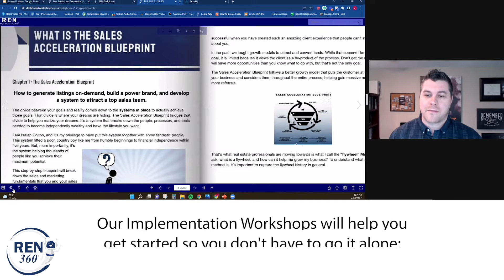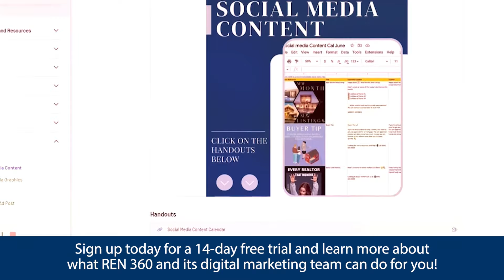The Ultimate Marketing Tool to Generating Leads and Building a Powerful Brand!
Introducing an all-in-one marketing service…REN 360!

REN 360's mission is to help you draw business from your database, generate new leads, and build a powerful local brand by leveraging digital marketing.

REN 360 will help you run promotional campaigns, automate your social media posting on all major platforms, set up text message campaigns, launch Google and Facebook ads, create marketing flyers, and more from one dashboard.

Our Implementation Workshops will help you get started so you don't have to go it alone; we will train your marketing and sales teams!

The best part? You will never need to create social media or video content again. REN comes with built-in templates and marketing campaigns for every form of marketing. What used to take professionals and marketing teams hours to run now takes minutes!